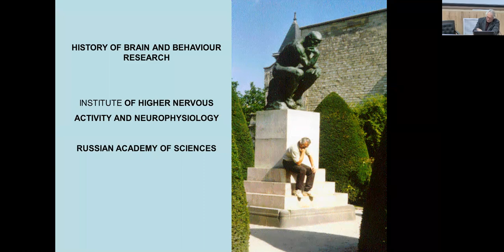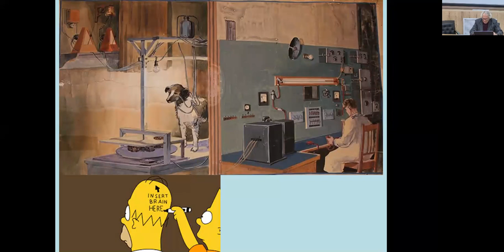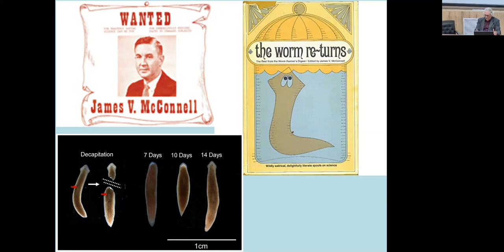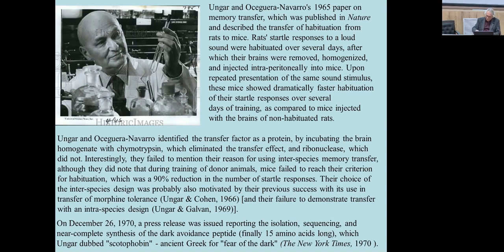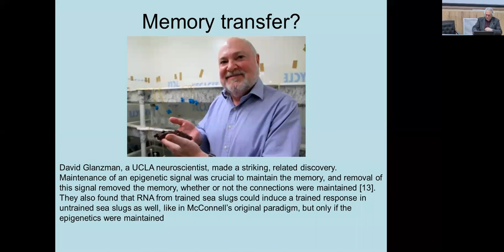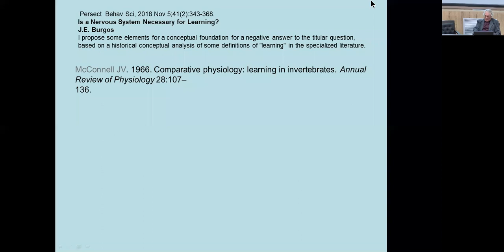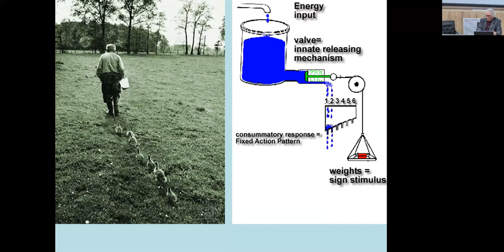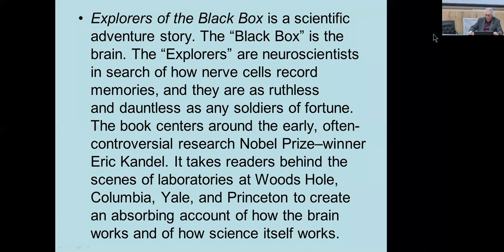T1 Prof. Pavel Balaban "History of Memory Transfer Studies" IHNA/iBRAIN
Первая лекция курса "Основы нейробиологии" в Институте высшей нервной деятельности и нейрофизиологии Российской академии наук (ИВНД и НФ РАН). Курс открывает профессор, член-корреспондент РАН Балабан Павел Милославович с историческими зарисовками про исследования переноса памяти.

This is the first lecture of the course "The "Basic Neuroscience" in the institute of Higher Nervous Activity and Neurophysiology of the Russian Academy of Sciences (IHNA & NPh RAS). Prof. Pavel Balaban reviews history of memory research.